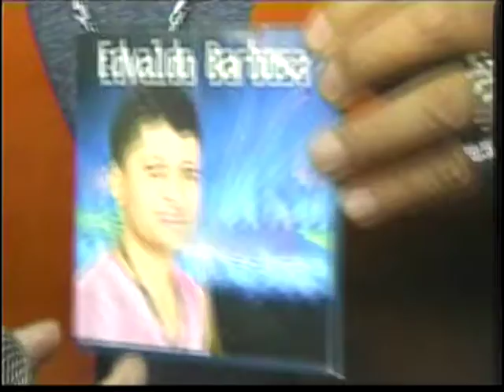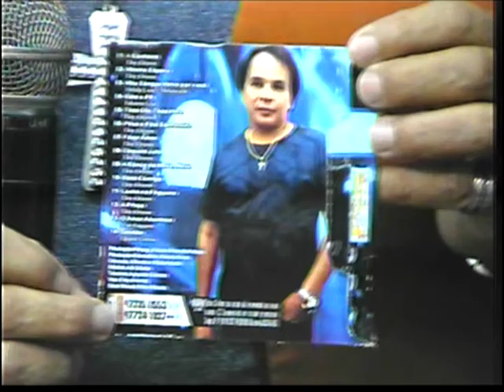PROGRAMA ZE BENTO JUNTOS E MISTURADOS 21012017 TV CINEC